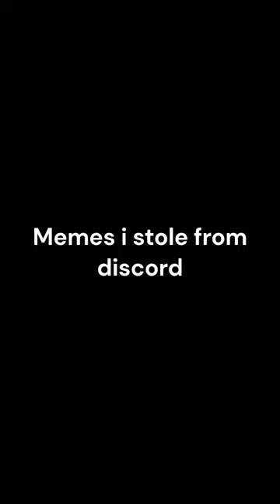Discord Memes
memes,
memes clean,
memes video,
memes compilation,
memes shorts,
memes funny,
memes sounds,
memes animation,
memes audio,
memes are the dna of the soul,
memes america,
animation memes,
ark memes,
memes boys,
bts memes,
breaking bad memes,
bankura memes,
best memes,
british memes,
bts funny memes,
bfb memes,
bong memes,
backrooms memes,
batman memes,
memes chistosos,
memes clip,
memes channel,
memes cat,
clean memes,
cat memes,
comedy memes,
carryminati memes,
cocomelon memes,
creepypasta react to afton family memes,
creepypasta memes,
memes deez nuts channel,
memes discord,
memes dna soul,
memes download,
memes dank,
memes dz,
memes dragon ball,
memes doors,
memes del america,
memes day,
dank memes,
doors memes,
double meaning memes,
dirty memes,
demon slayer memes,
duolingo memes,
dog memes,
memes explained,
memes evolution,
memes english,
memes earrape,
memes edit,
memes emkay,
memes em imagens,
memes evade,
error memes,
encanto memes,
exam memes,
extreme try not to laugh memes,
exhale memes,
english memes,
funny memes,
funny memes videos,
fnaf memes,
funniest memes,
fortnite memes,
football memes,
funny memes shorts,
memes gacha,
memes goku,
gen z memes,
gacha memes,
gacha life memes,
gigachad memes,
genshin memes,
god memes,
green screen memes,
gaming memes,
memes halloween,
memes hunter,
memes hot,
memes hindi,
memes hub,
memes hero,
memes hour,
hot memes,
hindustani bhau memes,
hood memes,
history memes,
how to make memes,
homelander memes,
how to download memes for videos,
hindi memes,
memes imdontai,
indian memes,
impossible try not to laugh memes,
ishowspeed memes,
infj memes,
infp memes,
intj memes,
memes jakerton,
memes jack,
memes jack the dna of the soul,
memes jokes,
memes join the battle,
memes jojo,
memes janji hati,
memes juicy,
jojo memes,
johnny sins memes funny,
jethalal memes,
memes kenya,
memes kermit the frog,
memes king,
memes kitchen,
memes kenya latest,
memes kpop,
memes ksi,
kavin memes time,
kpop memes,
kirby memes,
kermit the frog memes,
karachi memes,
ksi memes,
memes laugh,
memes low quality,
memes loud,
memes legend,
memes lesson,
memes laughing video,
memes lemonade,
memes latest,
memes lazarbeam,
legend memes,
laughing memes,
lankybox memes,
low quality memes without context,
lore memes,
lightskin ahh memes,
love memes,
liz truss memes,
memes mexicanos,
memes my discord,
memes music,
memes make you say hol up,
memes minecraft,
memes make me cry laughing,
memes memenade,
memes muy xd,
memes memes,
memes maroc,
minecraft memes,